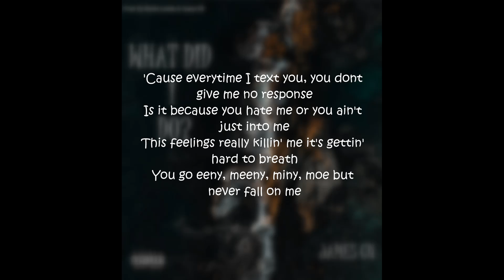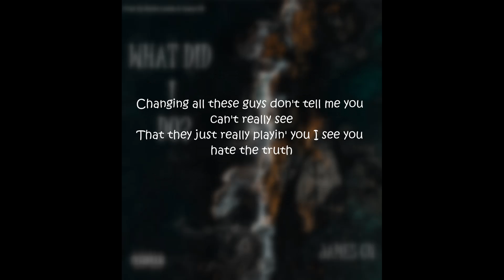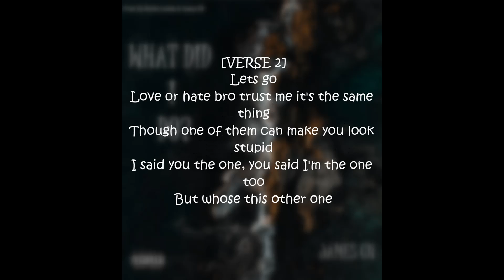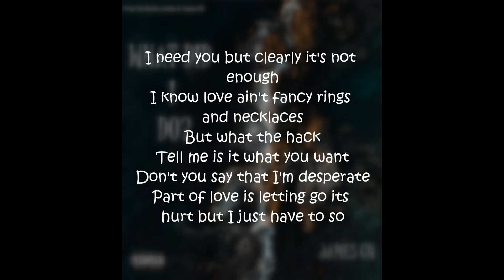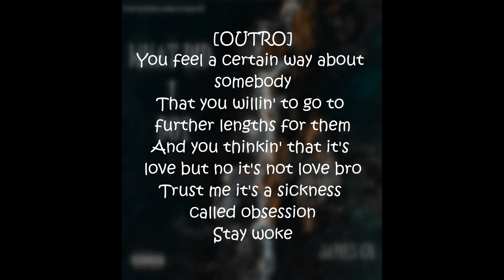James CN - What Did I Do? (Lyric Video)